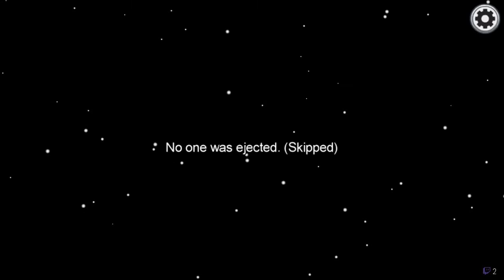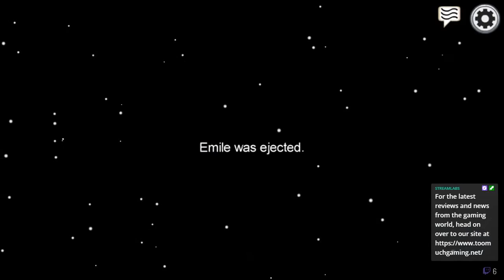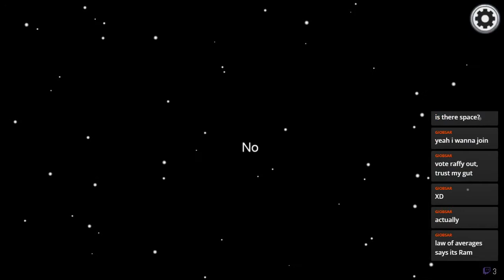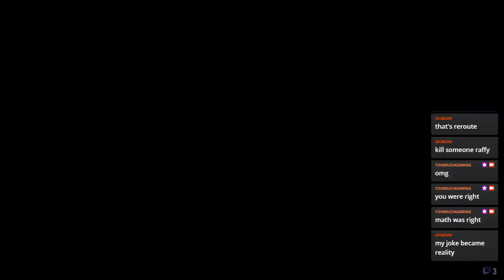Among Us where one of us is a bad liar - with RaffyGraffiti, Kontemplay, and Shou Price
Charlie: "Emile, was it you?"
Emile: "... Noooo?"